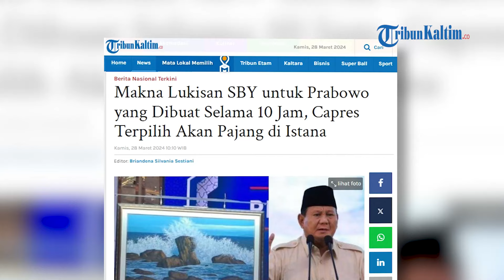Makna Lukisan SBY untuk Prabowo yang Dibuat Selama 10 Jam, Capres Terpilih Akan Pajang di Istana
Inilah makna lukisan SBY untuk Prabowo yang dibuat khusus selama 10 jam.
Rencananya, akan dipasang Prabowo Subianto di Istana nantinya.
Momen pemberian hadiah lukisan dari SBY ke Prabowo diberikan saat acara buka bersama seluruh jajaran Partai Demokrat di Hotel St Regis, Jakarta, Rabu (27/3/2024).
Dan ini menjadi momen menarik di momen buka bersama para kader Partai Demokrat tersebut.
Lukisan yang dibuat khusus selama 10 jam itu diberi judul 'Standing Firm Like Rocks'.
Atau artinya, batu yang kokoh di tengah samudra.
Tentu saja lukisan SBY untuk Prabowo ini memiliki makna mendalam.
Asal-usul pembuatan lukisan itu pun diceritakan SBY.
Ia menyelesaikan lukisan yang dibuatnya sendiri selepas menjalankan ibadah salat subuh, Rabu pagi.
"Kemarin (Selasa 26/3/2024) saya baru melukis selama 5 jam, dengan harapan masih ada dua hari, ternyata (acara) dipercepat.
Tadi, habis subuh, habis sahur habis salat saya langsung menuju studio selama 5 jam saya tuntaskan ini 10 jam Pak Prabowo," kata SBY kepada Prabowo Subianto di kawasan Kuningan, Jakarta, Rabu (27/3/2024) malam.
Kata SBY, lukisan itu diberi nama standing firm like rocks yang menggambarkan tegaknya baru karang yang diterjang deburan ombak.
"Untuk bapak tercinta saya beri.
Ini saya beri judul, dengarkan judulnya, standing firm like rocks, artinya kuat dan kokoh laksana batu, batu di tengah samudera," kata SBY.(*)\